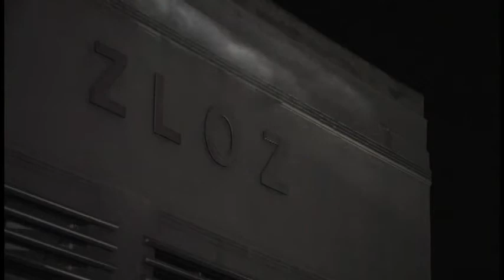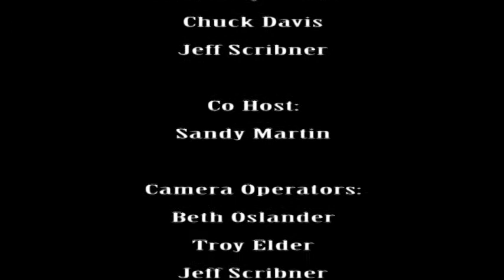The Zloz Hour - Rock Sugar Part 2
Part 2 of Rock Sugar on The Zloz Hour. Rock Sugar are the worlds first metal / pop "mashup " band   and  have created something that's never been done before!! They are Vince Neils new favorite rock band. They have opened for Aerosmith, AC DC, Queensryche etc.

All music by LoNero.